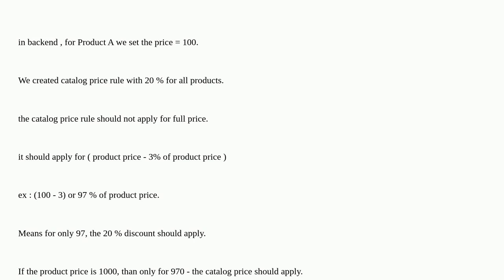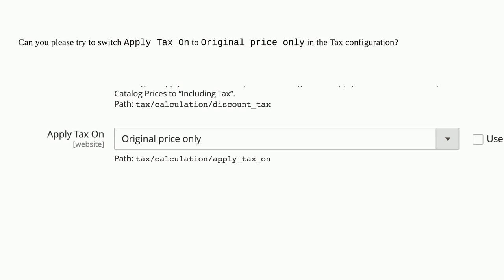Magento: apply catalog price rule on 97 % price of the total product price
apply catalog price rule on 97 % price of the total product price

A special thanks goes out to the awesome community

  magento2.4.5 catalog-price-rules